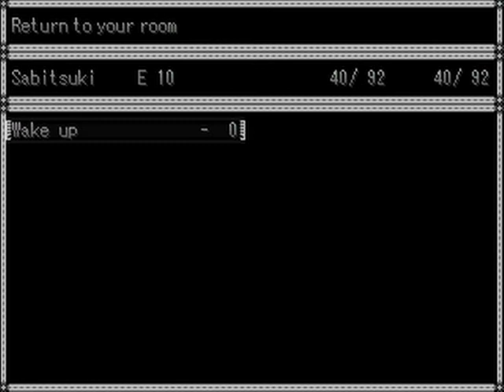.flow Part 2/6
Second Part of the Wume Nikki fangame .flow ,created in RPGMaker2000 by lol.
In this video I get the Ghost, Broom, Dharma, Handgun , Black Hood and Televisión effects.